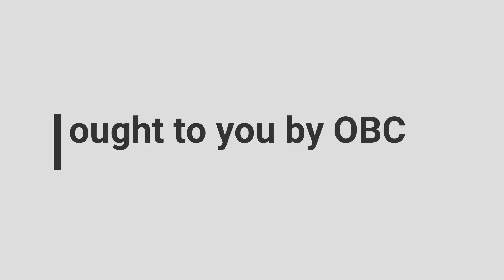OBC Sermon 9-9-8